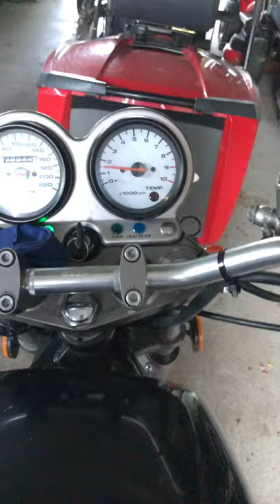VX800 running a lot better after a good carb sync